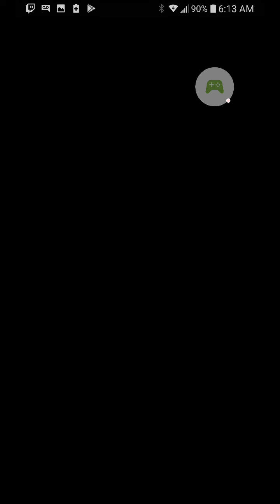Vs. Hel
HOW MANY TIMES DO WE HAVE TO TEACH YOU THIS LESSON OLD LADY?!
My first video of August really is killing death itself huh?